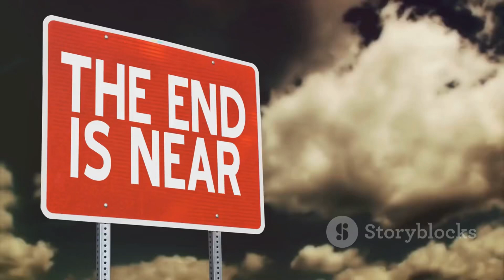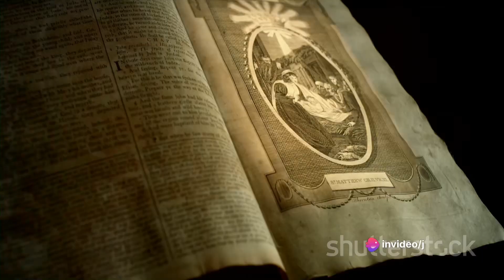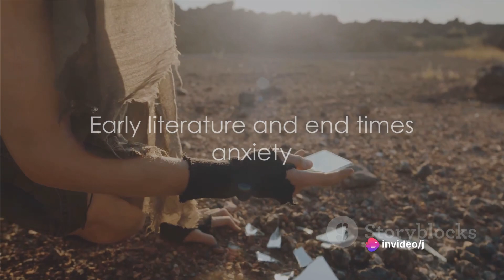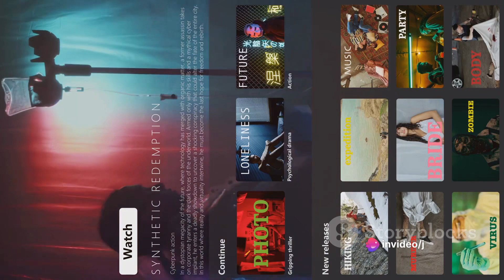End Times Tribulations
Explore the cultural manifestations of end times anxiety in literature, film, and art, as creators grapple with apocalyptic themes. Uncover the ways in which societal concerns find expression in various mediums, reflecting a collective fascination with the unknown future.